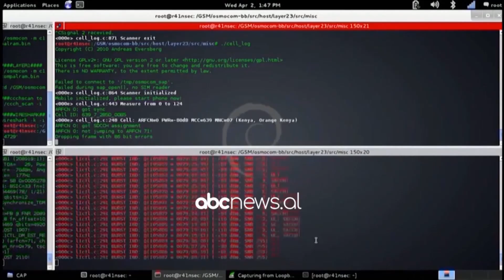Gjykata Kushtetuese rrezon policine per ligjin e pergjimeve: Shkelet privatesia | ABC News Albania